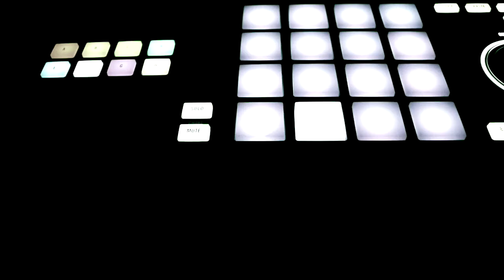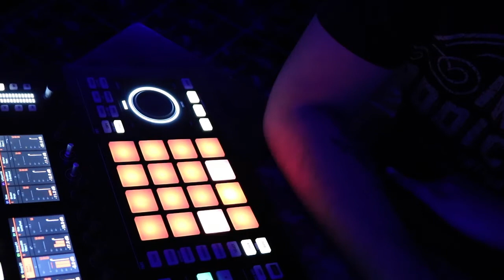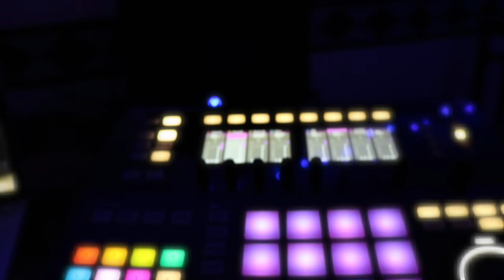Making an RnB Beat From Scratch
I do the main melody with the piano, use my bass guitar for the bassline, and do the drums. No samples, all organic instruments, and no synths.